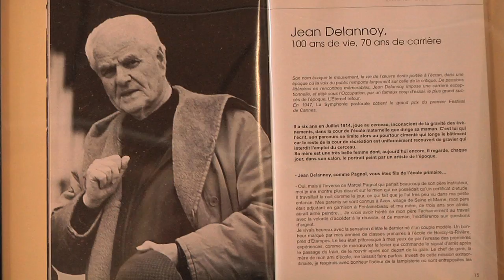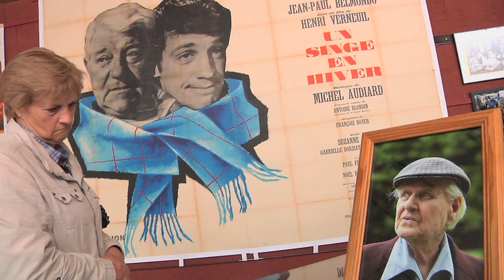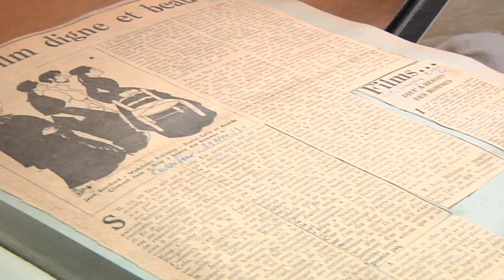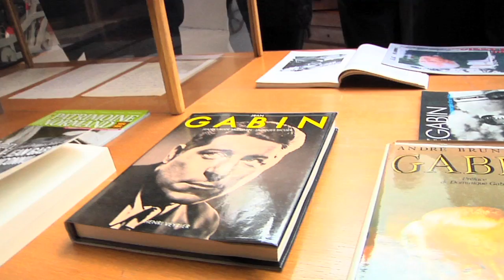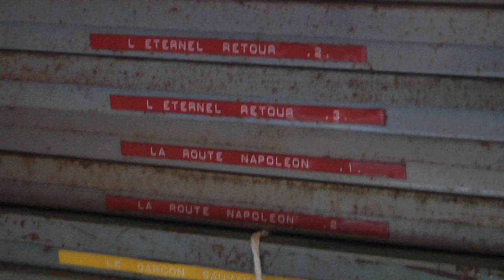Inauguration Musée Jean Delannoy Exposition Jean Gabin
reportage de la journée d'inauguration le 24 mai 2014